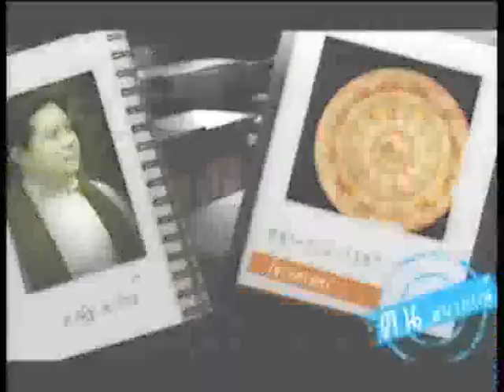ช่อง8 รายการคนพยากรณ์ 13-02-58 เบรก1